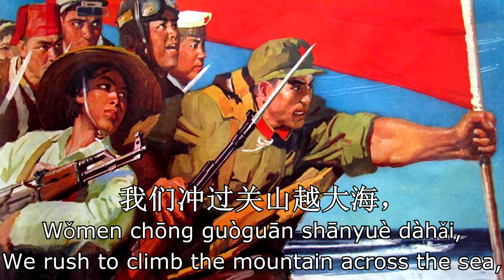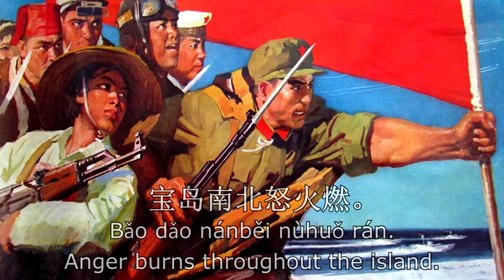红太阳一定要照亮台湾 - The Red Sun Must Illuminate Taiwan (Chinese Communist Song)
An old Chinese song that I couldn't find here on YouTube.

Performer: Chorus Of The Central Radio Ensemble (中央广播文工团合唱团)
Composer: Yu Tieqing (余贴清)
Image: Chinese poster "We Will Liberate Taiwan" (我们一定要解放台湾), 1977.